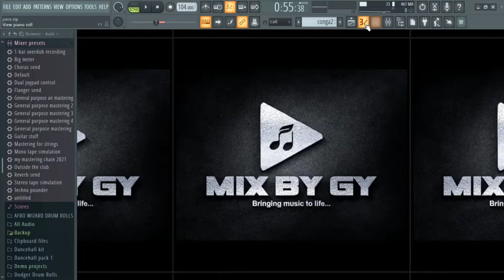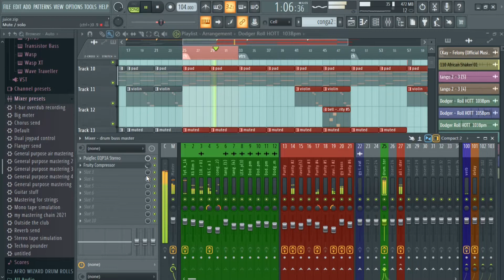How To Make Your Drums PUNCH HARD! | FL Studio Tutorial 2021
Take and apply this same knowledge to your workflow and improve your ability to make hard hitting beats everytime.